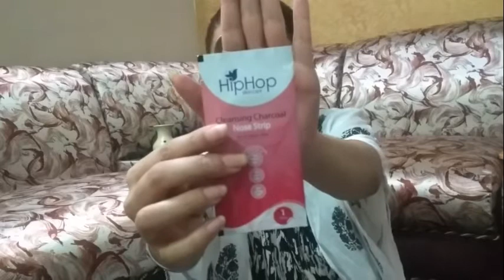Genuine Review!! Mamaearth ubtan face mask!!Hiphop charcol nose strip💕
Hi Everyone❤❤

Today i m going to review two products👇👇

1) Mamaearth ubtan face mask
2)Hiphop charcol nose strip

I hope you will like my geniune review😘😘

Pls subscibe my channel💕💕💕💕